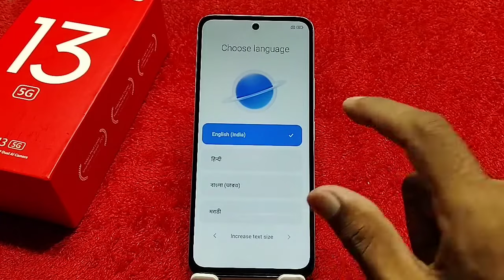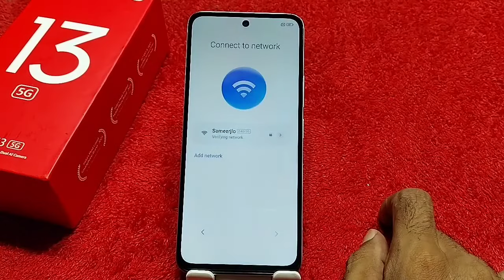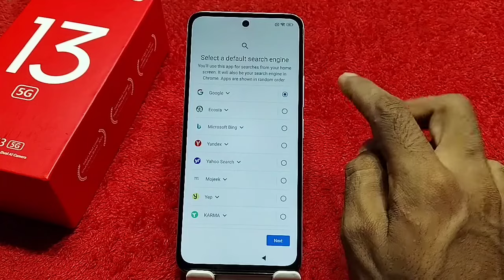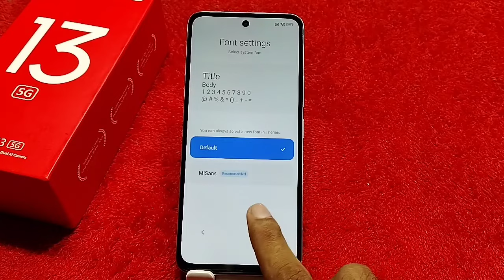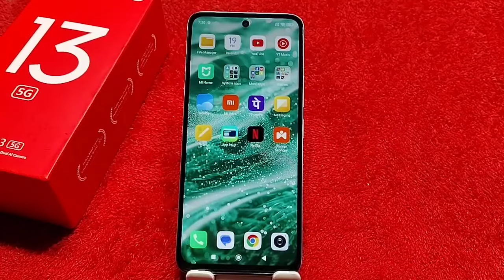How To Setup Redmi 13 5G First Time Setup In Redmi 13 5G,Redmi 13 5G First Boot Setting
Redmi 13 5G Ko First Time Kaise Setup Karte Hain,
How To Set First Boot In Redmi 13 5G,
Redmi 13 5G First Time Setup Setting,
First Boot Redmi 13 5G Setting,
First Time Turn On In Redmi 13 5G,
Redmi 13 5G Ko First Time Kaise Setup Karen,
How To Setup In Redmi 13 5G,
First Good Setup In Redmi 13 5G,